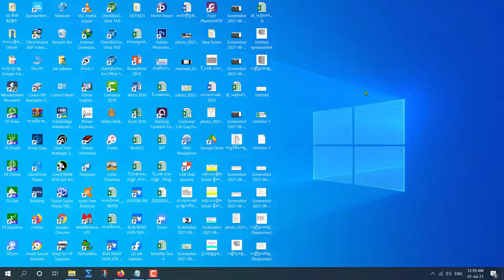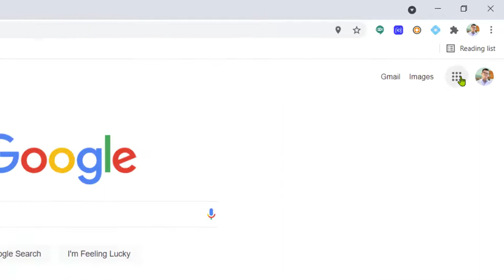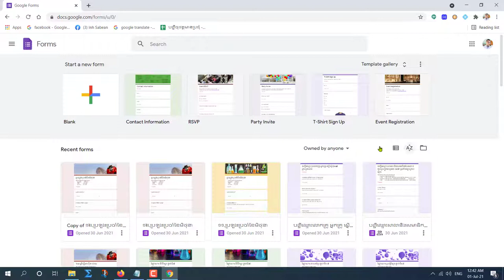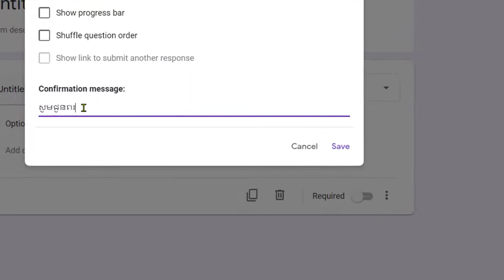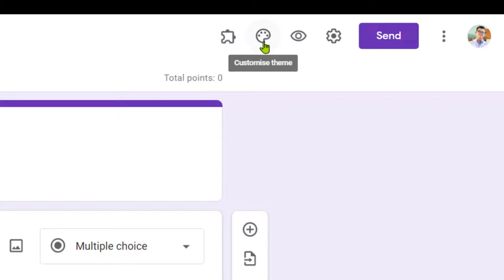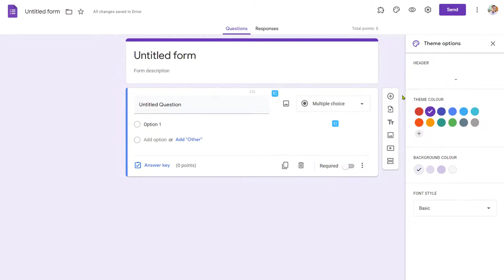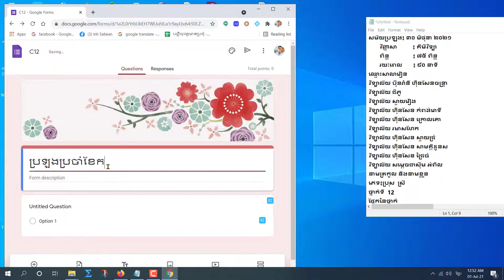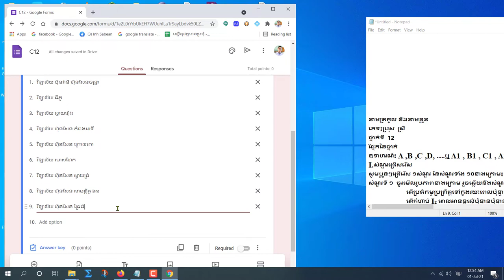របៀបបង្កើតសំណួរតេស្តស្តង់ដាតាមអនឡាញដោយប្រើ Google Forms ភាគទី១ (Part 1 Create Google Forms For Test)